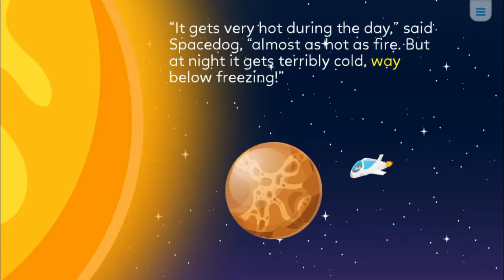SPACEDOG ALL ABOUT MERCURY